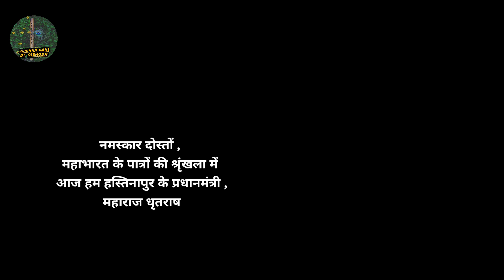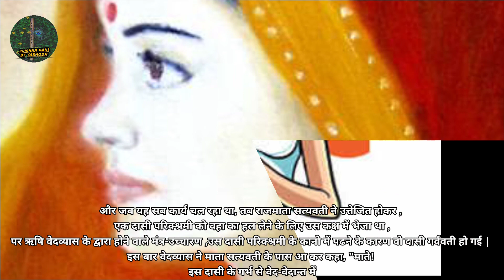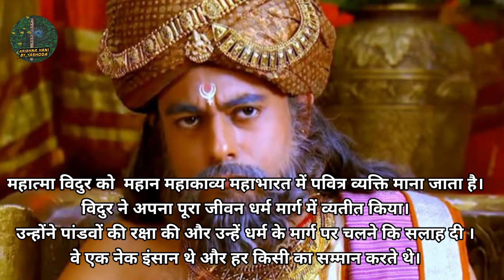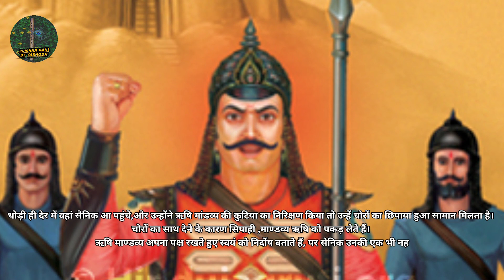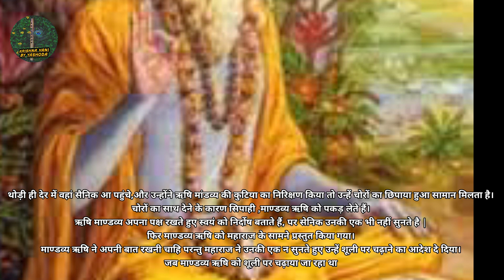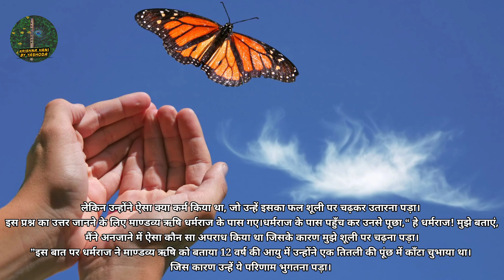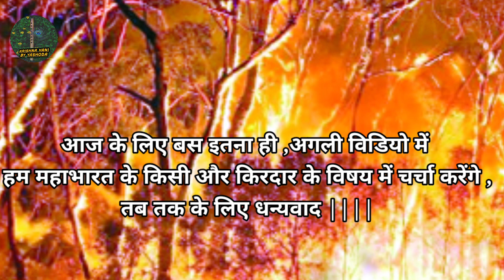महात्मा विदुर कि कहानी| विदुर का जन्म और मृत्यु कि कहानी | विदुर को मिला पूर्वजन्म में श्राप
Todays Topic  - महात्मा विदुर कि कहानी| विदुर का जन्म और मृत्यु  कि कहानी  | विदुर को मिला पूर्वजन्म में श्राप |
voice over credit by - myself

           This channel is all  about motivational inspirational speaches  , knowledge, phillosophy &  Energetic Quotes of lord shree krishna to inspire & motivate everyone to make life better and fill life with peace , positivity , happiness & sucess.

2 } यज्ञसेनी द्रोपदी || Yagyaseni Draupadi || Draupadi hindi poem By YASHODA
3 } श्रीमद भगवद गीता सार के 18 अध्याय | shrimad bhagawad Geeta's 18 chapters |महाभारत | By YASHODA
4 } विकर्ण ( Vikarn ) Hindi Poetry | { दुर्योधन का सगा एकमात्र भाई जिसने चीरहरण का विरोध किया था }

♥️राधे राधे..Radhe Radhe..🙏